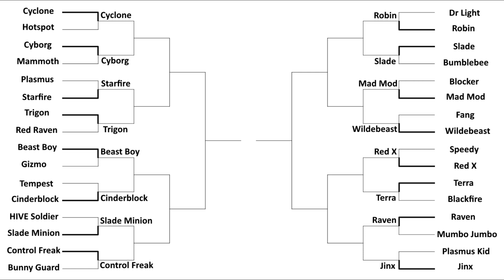Tournament of Heroes - Part 2 - Teen Titans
Finally completing the Teen Titans game, by showcasing a bunch of heroes and villains that never even showed up in the main playthrough, by having them all fight each other in the grandest Tournament of Heroes you'll ever see.